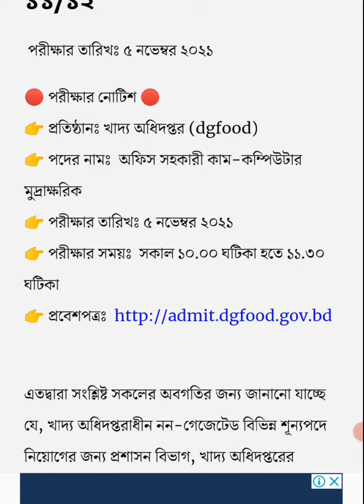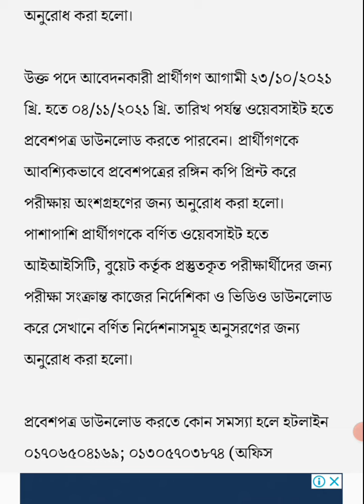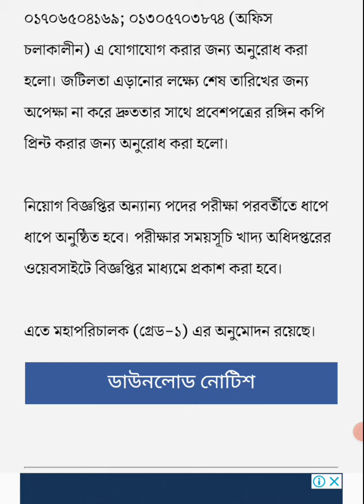খাদ্য অধিদপ্তরের বিভিন্ন পদের পরিক্ষার তারিখ প্রকাশ ৫ নভেম্বর ২০২১ । BD Jobs ALL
খাদ্য-অধিদপ্তরের2021